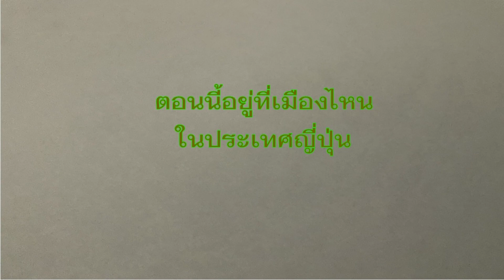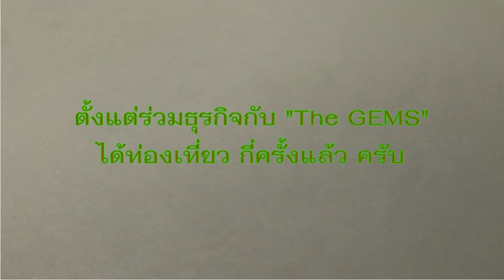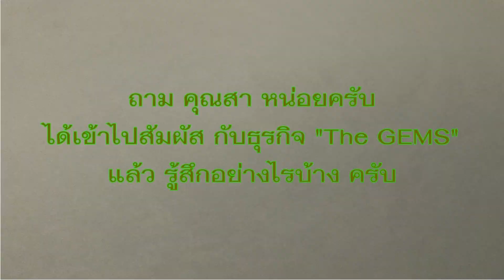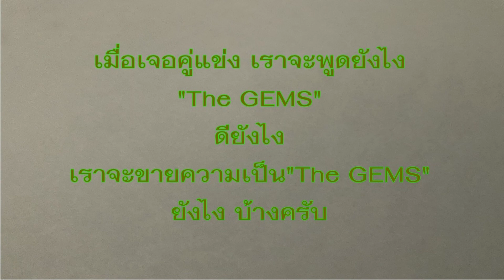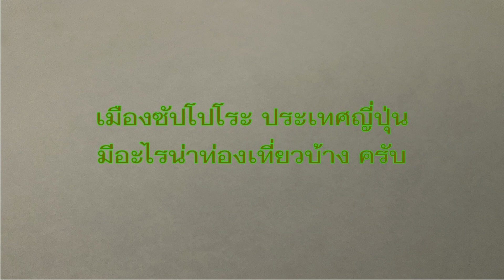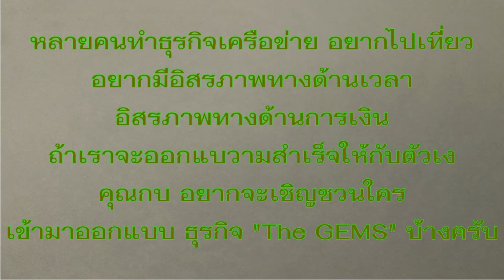The GEMS ออกแบบความสำเร็จที่เป็นตัวคุณ สัมภาษณ์พิเศษ คุณธนัญญา กาญจนารักษ์ นักธุรกิจระดับTG5MILLION